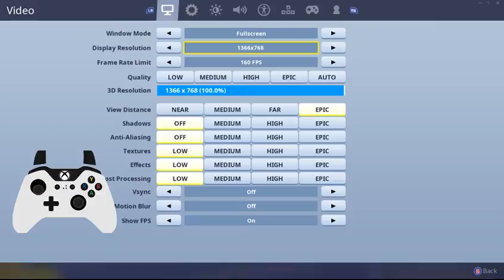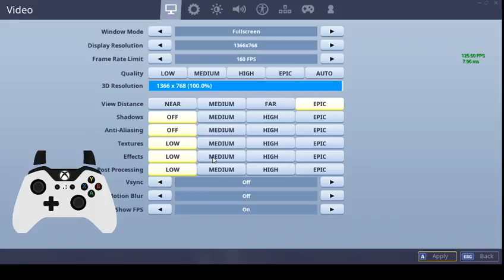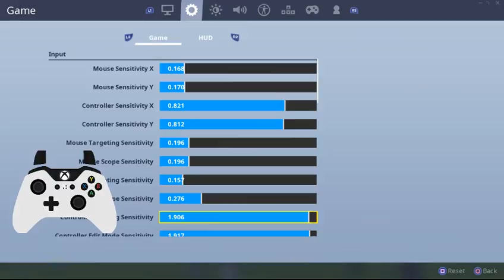Youtube_Tsunami Live Stream derive rc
playing pc